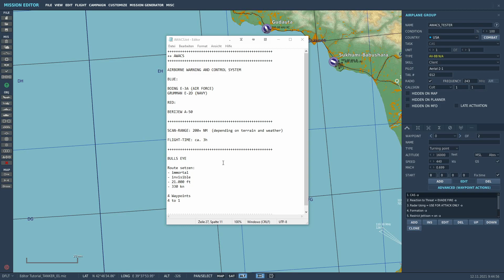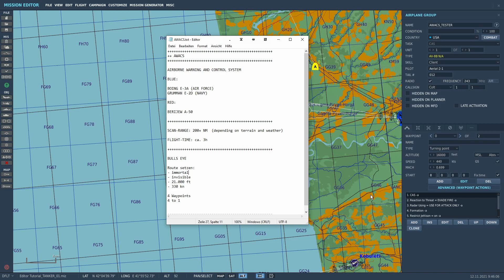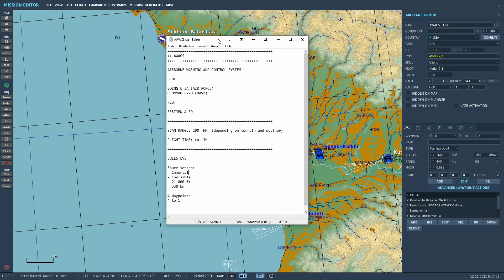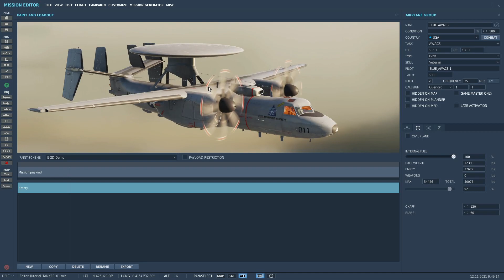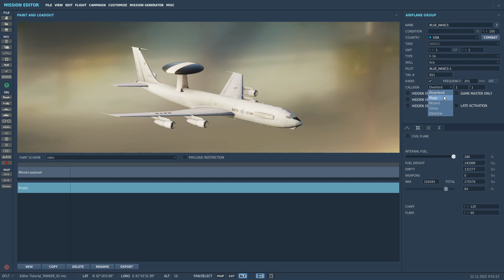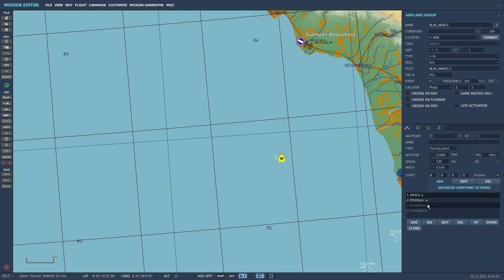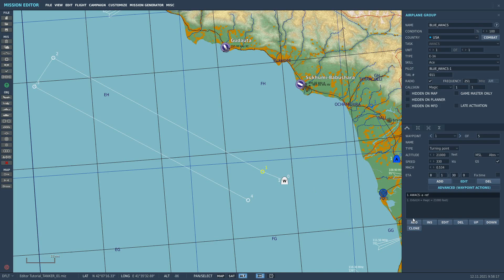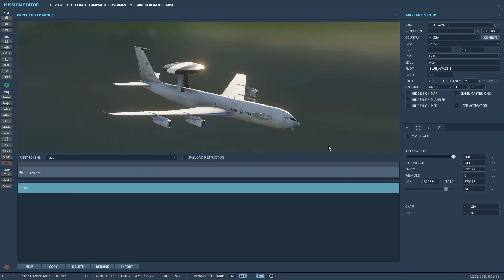DCS - EDITOR: AWACS (GER)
In diesem Video über den Editor von DCS, wird folgendes gezeigt:

- AWACS (BLAU/ROT)
- EINSTELLUNGEN
- BRIEFING

Ich bin kein professioneller YOUTUBER, deshalb kann es sein, das der Sound oder die Grafik nicht immer optimal passen.
Ich mache diese Videos für die Community und verdiene damit kein Geld.

... Beleidigende Kommentare werden unkomentiert gelöscht.